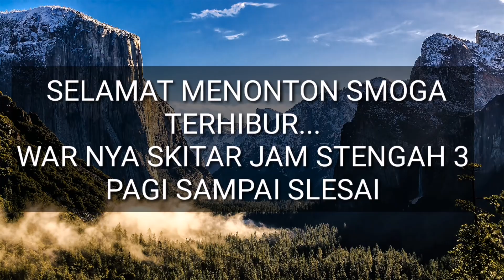Serangan Fajar | LORDS MOBILE INDONESIA